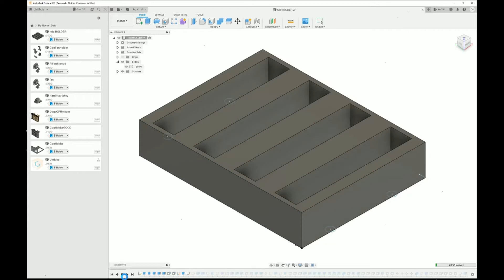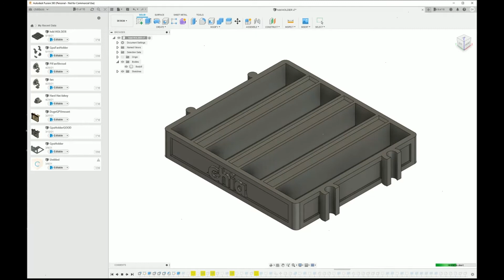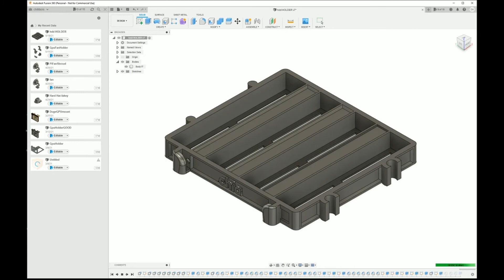Chia Hard Drive Holder - Timelapse No. 5 - From Brain to Reality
It's a tray to hold hard drives. pretty simple really, well it dose have a clip to hold a fan so a little fancy i guess.